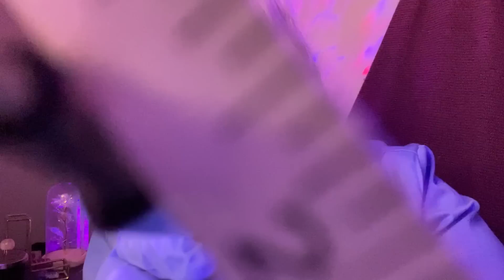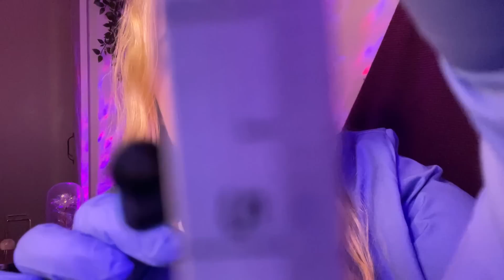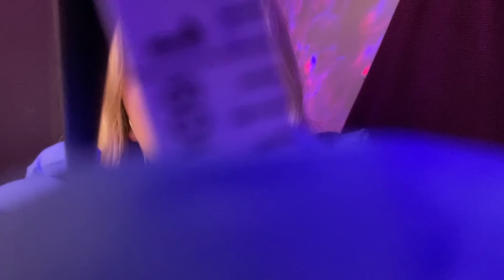ASMR | Redesigning your face ✏️ - Prepping you for surgery [Gloves, Lights, Soft & Sharp]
Hello Lovely,

I hope you are well and you are having a lovely week so far 🥰
There will be another part to this out soon! With a return of Lorraine 😈 😂

Laurie x

Time Stamps

Intro - 00:00
Measuring your face - 04:05
Marking Face - 07:10
Soft or Sharp? - 19:55
Cream Application - 24:17
Outro - 28:05